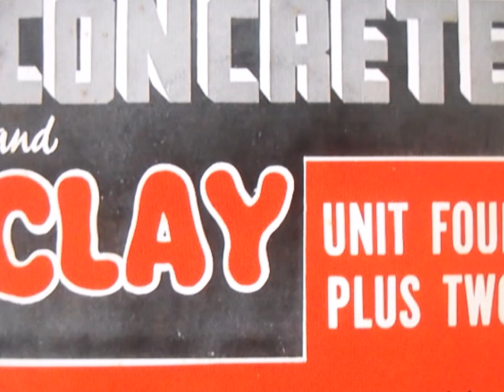Unit 4 + 2 " Concrete and Clay " 2020 stereo mix.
unit 4+ 2  " concrete and clay "  mono to stereo mix.
"Concrete and Clay" is a 1965 hit single recorded by the UK pop group Unit 4 + 2. It reached No. 1 in the UK Singles Chart in April 1965. The song was written by group members Tommy Moeller and Brian Parker.

Recorded with the help of session musicians and featuring ("+2") Russ Ballard and Bob Henrit,  "Concrete and Clay" details the indestructible love of the singer and his lover:

"The sidewalks in the street, the concrete and the clay
Beneath my feet begins to crumble, but love will never die
Because we'll see the mountains tumble, before we say goodbye"

The arrangement has a pronounced Latin influence, using acoustic guitars and a baion beat. These distinctive elements helped boost "Concrete and Clay" to the No. 1 position on the UK Singles Chart in April 1965.

American record producer Bob Crewe, best known for his work with the Four Seasons, had heard the Unit 4 + 2 hit version of "Concrete and Clay" while on a trip to the UK. As a result, Crewe had a cover version of "Concrete and Clay" cut by Eddie Rambeau, a staff writer at Crewe's music publishing firm, which was the inaugural release for Crewe's own DynoVoice Records. Although the Rambeau version's release pre-dated the US release of the Unit 4 + 2 version by one week, both singles debuted on the Billboard Hot 100 dated 8 May 1965; Unit 4 + 2 at No. 96 and Rambeau at No. 98, with both singles making a similar chart ascent over the next four weeks. The original eventually peaked at No. 28 while Rambeau's version reached No. 35.

The song was featured in the 1998 film Rushmore.